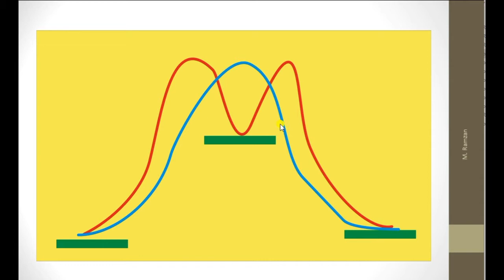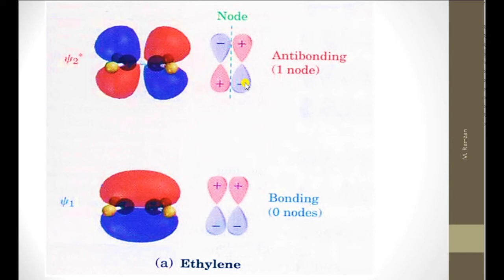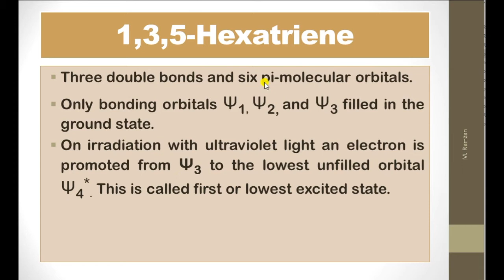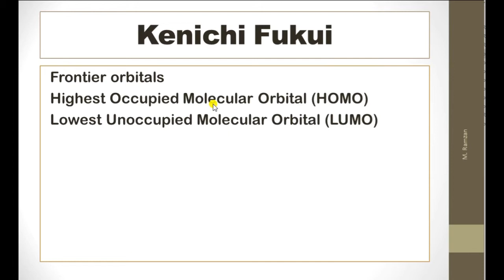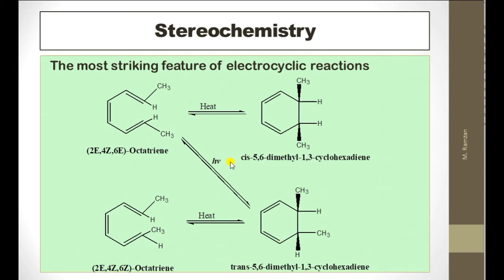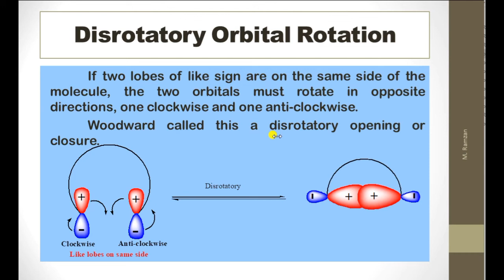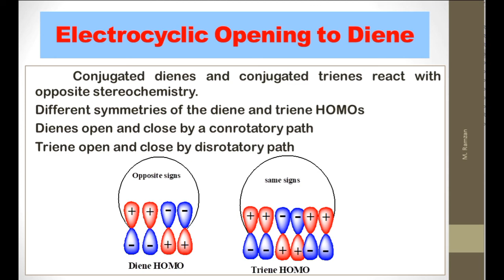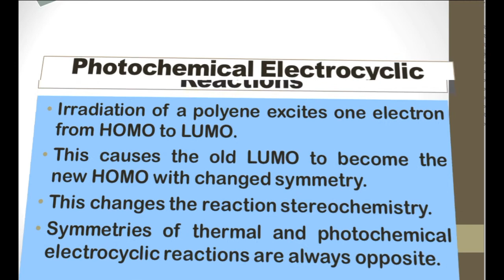Electrocyclic Reaction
It is type of pericyclic reaction having a specific rute of sigma and pi bond converstion.